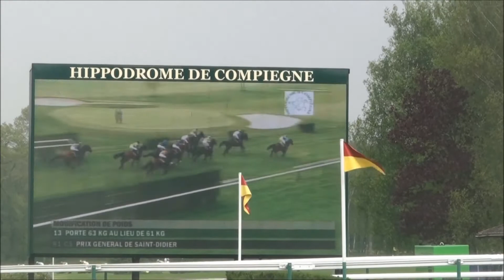Diamond Harry runs at Compiegne May 2013